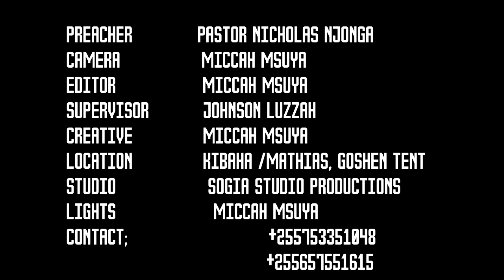Mch Christina Bandiko, Somo: vijana.